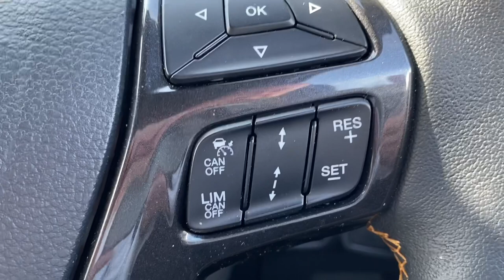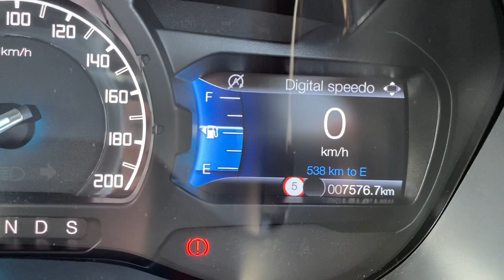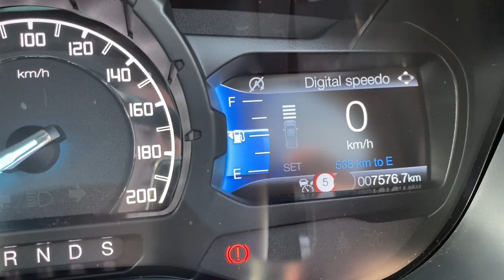Mastering Adaptive Cruise Control In your Ford Ranger/Everest: A Step-by-step Guide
Here's a quick and easy video on how to use the Adaptive Cruise control on your Ford Ranger or Everest.

With the current situation surrounding the corona virus and the need to keep everyone safe, I’ll  be making some virtual tour videos to help you learn features of your new car.

If you enjoyed this video, then I’d appreciate if you could give it a ‘Like’!